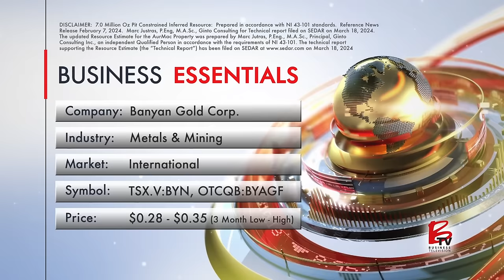A New Era in Gold Exploration | Banyan Gold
Investing in Gold Stocks

Banyan Gold, a dynamic player in the gold exploration industry, has had a transformative year. With a new mineral resource estimate adding significant ounces to its AurMac Gold project, the company is making substantial strides in its development. This introduction will provide an overview of Banyan Gold's strategic growth, project potential, and unique positioning in the market.

Unveiling Banyan Gold's Vision
Banyan Gold’s CEO, Tara Christie, highlights the company's strategic advancements. “The future and the potential for this project to move forward are getting better,” she shared. The company is focused on de-risking the project through comprehensive metallurgical work and high-level scoping studies. These initiatives are critical in determining the most efficient mining strategies and addressing environmental considerations crucial for permitting.

AurMac Gold Project: A Strategic Asset
The AurMac Gold project stands out as the fifth largest open pit project in North America, boasting 7 million ounces in a tier one jurisdiction. This location offers exceptional capital cost advantages with existing infrastructure such as roads and hydropower. The project's efficient drilling costs, at $300 per meter, further enhance its attractiveness compared to industry peers.

Exploring Untapped Potential
Spanning 300km², the Ormoc Gold project remains vastly underexplored, with less than 5% drilled. This unexplored terrain shows immense promise, with 18 million gold equivalent ounces already identified. The project’s potential continues to attract significant interest from industry stakeholders.

Strategic Developments and Future Plans
Banyan Gold’s plans for continued technical work, including metallurgical studies and a strategically planned drill program, are set to generate significant news flow throughout the year. This ongoing exploration and development are expected to position Banyan Gold as a leading force in the strong gold market.‍